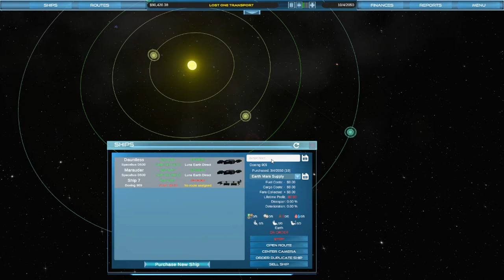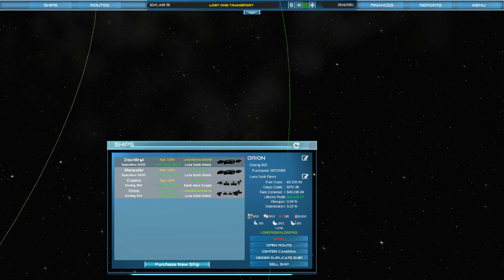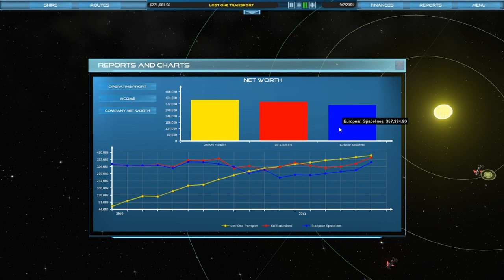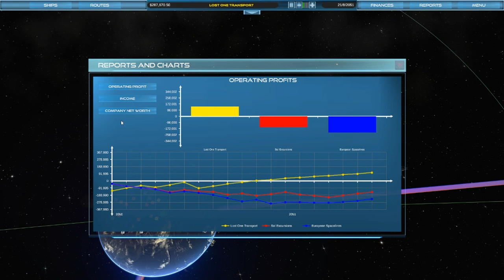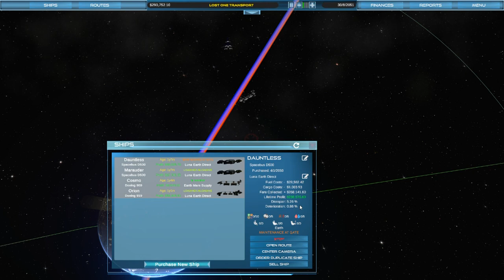Let's Play: Interstellar Transport Company Part 2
Welcome to Interstellar transport game, an early access game where you start up your own transportation company in space, keep humanity alive, and colonize the galaxy. Join me as I go interstellar.